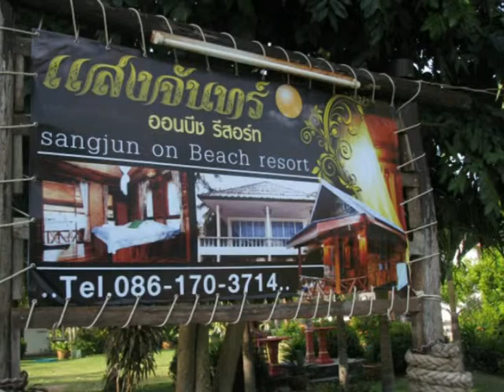BANG SAPHAN, SANGJUN ON BEACH RESORT Movie1 Full